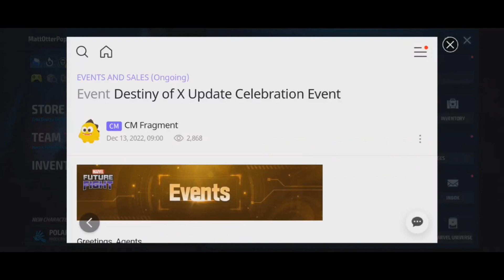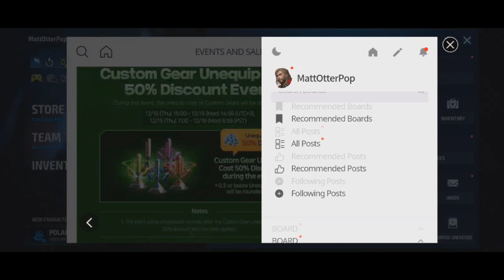NEW Epic Quest? Or yet MORE MISTAKES? Marvel Future Fight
Please. MFF Devs. No more Fetch quests! 5000 energy to find professor Xs spare wheel is not fun! But is a new Epic Quest really on its way?